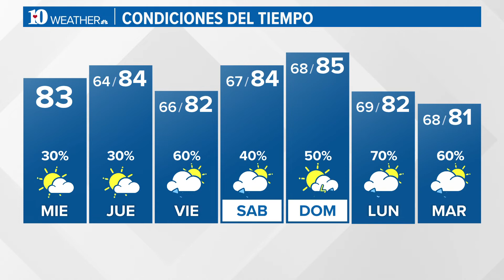Noticias WBIR: Lo que tienes que saber para hoy 17 de agosto de 2022